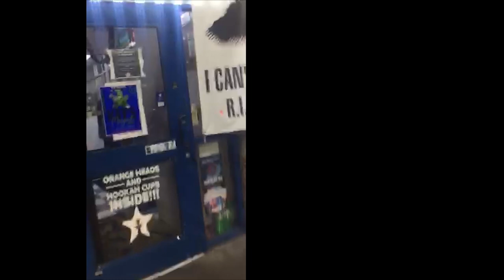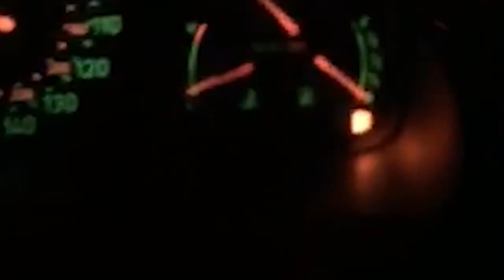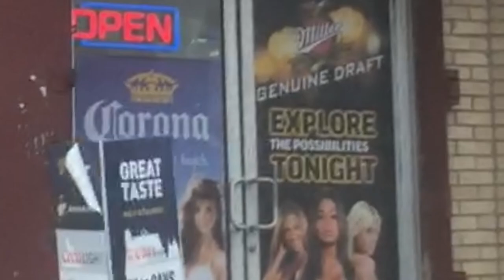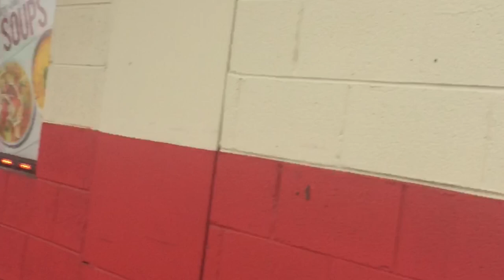Terrence Dixon - From The Far Future Pt.3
Last year saw the return of Detroit techno pioneer Terrence Dixon, who released the third instalment of his legendary From The Far Future series on Tresor. To mark the release, Tresor asked Dixon to go out into the Motor City to record footage of the spaces, places and moments that were instrumental in the making of the album.

The resulting short film weaves together excerpts from the album, recordings of phone conversations with Dixon himself, snatches of radio transmissions, and phone footage of the gas stations, roads and streets of Detroit, as well as rare glimpses of the producer himself.

The film also stands as a poetic response to the ongoing crises that defined the year past and continue to define 2021. A snapshot of a banner protesting the murder of George Floyd is one of the first images Dixon presents us with. As the film unfolds, we hear his thoughts on how the COVID-19 pandemic has affected the world, his profound appreciation for quietness, his complex relationship with time, his dismay at the continued decline of the city of Detroit and his hopes for the future.

These fragments of Dixon’s life are stitched together by poiuytre studio and set against the backdrop of tracks taken from From The Far Future Pt.3. Ornate synth compositions and chilly ambient soundscapes blur and blend seamlessly into the sites and sounds of Detroit, a testament to the relationship Dixon has with the city and an indication of just how much of the Motor City is in the producer’s music.

“This project means a lot to me because I’m getting a chance to finally tell someone about the beautiful children of Detroit with no hope, walking past abandoned buildings on the way to school, along with hundreds of stray dogs and cats that would need help right away,” explains Dixon.

“This is also a dedication, to Detroit store owners and customers who have to do business between bullet proof glass everyday. Children go to buy bubble gum and there’s a 9mm gun laying on top of the gum packaging, behind the bullet proof protection on the cashier’s desk.”

“I personally stop things like that with a lot of understanding because the flip side is the store owner needs the gun for their own protection. That is just a fraction of the problem. Unfortunately you don’t have enough time or paper for me to get into it all.”

From The Far Future Pt.3. is out now, on Tresor and you can discover the whole album

For more information about Terrence Dixon you can follow him on Instagram.